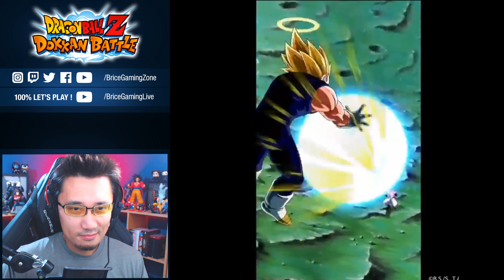INFOS DOKKAN - Détail events 350M Partie 2 et aperçu Vegeta LR !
Infos DOKKANBATTLE : détail seconde partie 350M VegetaLR GBL